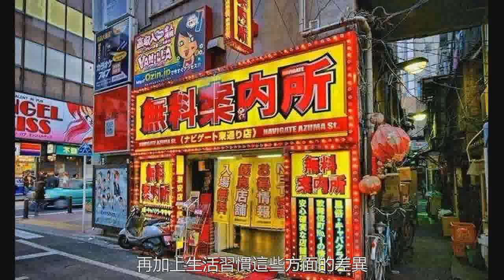日本街頭到處都是漢字，為何中國人大部分都看不懂呢？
在看到我們國家現在變得強大起來後，很多國人是為之歡欣鼓舞的。因此日本人在清倉大甩賣的時候，就經常會打出“格安”，意思是比原價要便宜多嘍，大家快來放心搶購吧！